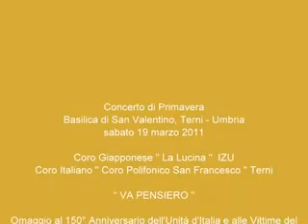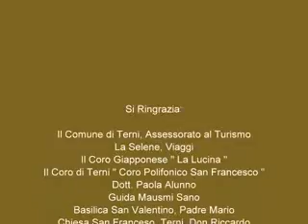Terni, San Valentino Concerto di Primavera.flv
Terni, Umbria Concerto di Primavera, presso la Basilica di San Valentino.
Eccezionale rarità tra il Coro Giapponese " La Lucina " di IZU , cittadina vicina al Monte Fuji ed il Coro Polifonico San Francesco D'Assisi di Terni.

"Va Pensiero" un omaggio al 150° Anniversario dell'Unità d'Italia e un Messaggio d'Amore e di sperazanza al Popolo Giapponese, duramente colpito dal terribile terremoto dell'11 marzo.
Un Messaggio di Amore e di Speranza, dall'Altare Maggiore della Basilica di San Valentino, in Terni, Umbria

Terni, Umbria Spring Concert at the Basilica di San Valentino.
Exceptionally rare perfomance between the Japanese Choir "The Lucina" from Izu, a town near Mount Fuji and the Choir of St Francis of Assisi in Terni.

"Va Pensiero" a tribute to the 150th Anniversary of the Unification of Italy and a message of love and sperazanza to the Japanese people, hard hit by the terrible earthquake of 11 March.

A message of Love and hope to all who suffered, from the Main Altar of Basilic of Saint Valentine, in Terni.